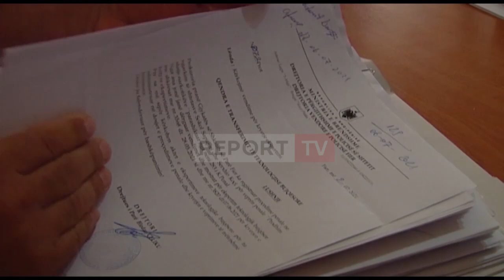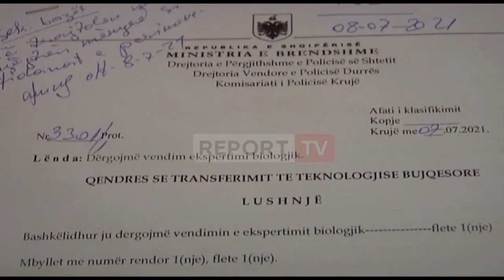Kanabis brenda serës ku ishte Ekonomi, drejtori i Qendrës Bujqësore në Lushnje: E mbjell Prokuroria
Drejtori i Qendrës Bujqësore në Lushnje, Andrea Muça ka pohuar se aktualisht në serat e Qendrës së Transferimit të Teknologjive Bujqësore, ndodhen disa kubike të mbjella me fara që dyshohet të jenë kanabis sativa (hashash). Këto bimë dhe fara të porsambjella janë mbjellë në serat eksperimentale të qendrës me urdhër të prokurorisë dhe qendrojnë aty për 45 ditë deri dhe në zhvillimin e plotë